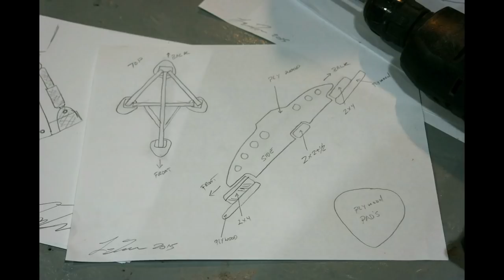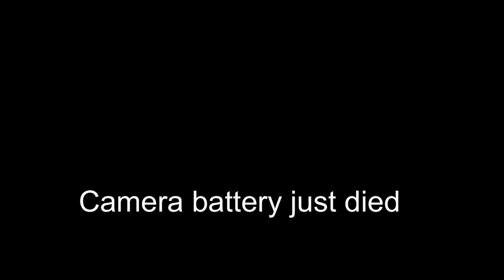Out Of The Dumpster And Into The Theater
Indie Crack Heads Making A Movie Out Of Trash. We Are Amateurs And The Viewers At Home Are Guiding Us As We Go In Real Time.
Bad Seeds Movie Reap What You Sow.